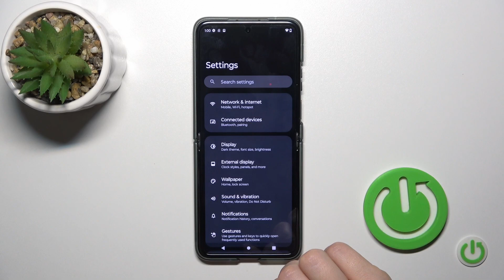How to Manage NFC in MOTOROLA Razr 40 – Enable / Disable NFC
If you'd like to manage the NFC in your MOTOROLA Razr 40, then here we are coming with help! In this tutorial, we would like to show you how easily you can find proper section, which will allow you to manage the NFC option. Thanks to this you'll be able to successfully turn on or off this option whenever you need to. So let's follow all shown steps and successfully manage the NFC in MOTOROLA Razr 40.